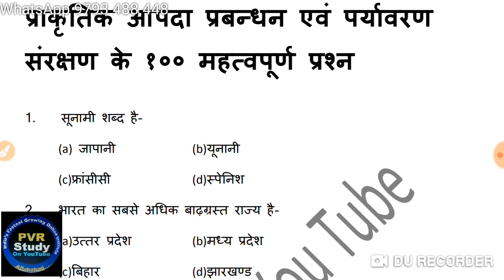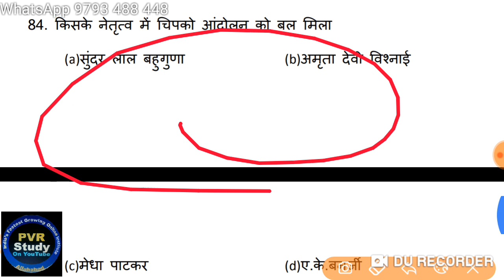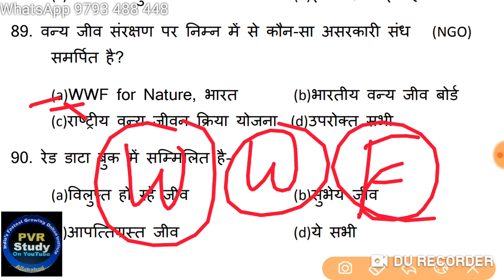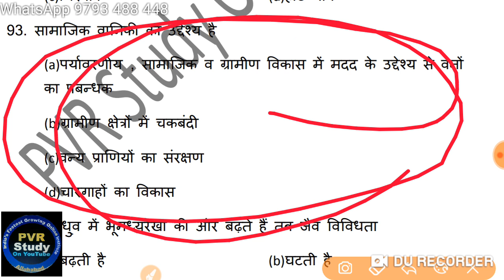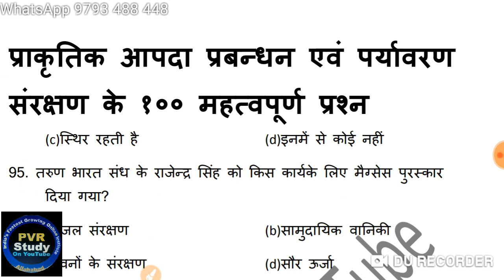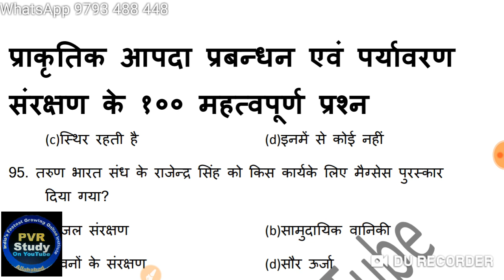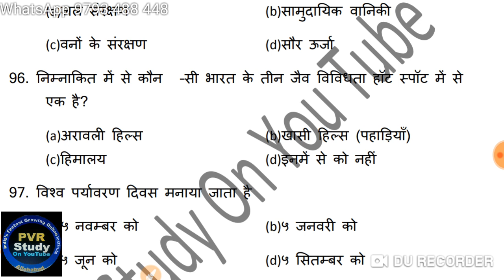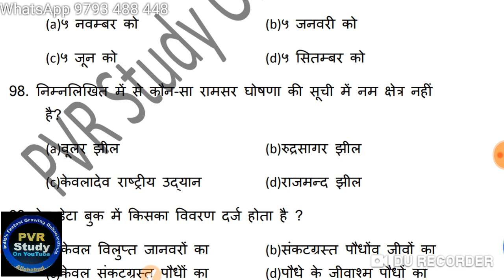🔴Class2,Sunday Special,Master class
TET environment,
पर्यावरण अध्ययन,
पर्यावरण,
चिपको आंदोलन क्या है,चिपको आंदोलन कहां शुरू हुआ,
रेड डाटा बुक में क्या दर्ज किया जाता है,
रेड डाटा बुक क्या होता है,
विश्व पर्यावरण दिवस कब मनाया जाता है,
 पृथ्वी दिवस कब मनाया जाता है,
सर्वोच्च पर्यावरण संरक्षण पुरस्कार क्या है,

👉2) 6:45 am to 7:15
 Current Affairs
Common chapter
👉8) 10:00 Pm to 10:30 Pm
D.el.ed Maths
For All semester
Updated since 7 December 2018 at 00:00

24 hrs me quality improve ho jayegi.

1_ morning 5:00 Am
2-Evening 9:00 Pm

Current Affairs
Gk Gs/Science

🔴I have been used to make this video🔴
👉Microphone👈

☎ 78438_32 999
☎78438_33 999
Live classes,
Railway maths,
Banking maths,
Online coaching,
Online tayari,
Oneday exams full maths solution,
PVR Study,
CTET MATHS,
UP TET complete course,
TET maths,